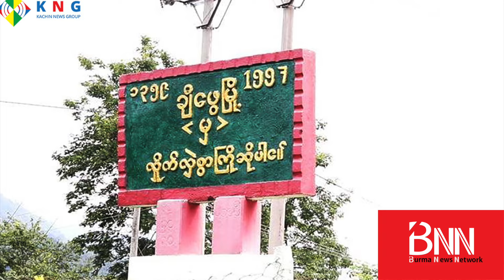“BGF တွေ၊ ပြည်သူ့စစ်တွေ အမြန်ဆုံး ဘက်ပြောင်းကြဖို့ တိုက်တွန်းပါတယ်”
- ဗိုလ်မှူးကြီးနော်ဘူ (ပြောခွင့်ရပုဂ္ဂိုလ် - KIO/ KIA)

“စစ်အာဏာရှင်ဖြုတ်ချရေးအတွက် တနိုင်ငံလုံးအတိုင်းအတာနဲ့ တိုက်ပွဲဝင်နေချိန်မှာ ကချင်တိုင်းရင်းသားတွေလည်း ဟန်ချက်ညီ ပါဝင်ဖို့လိုတယ်။ ကချင်တိုင်းရင်းသားအချင်းချင်း မတိုက်ချင်ပါ။ ဒါကြောင့် ချီဖွေ၊ ကန်ပိုက်တည်၊ ပန်ဝါဒေသရှိ  BGF တွေ၊ ပြည်သူ့စစ်တွေ အမြန်ဆုံး ဘက်ပြောင်းကြဖို့ တိုက်တွန်းပါတယ်” လို့ KIO/ KIA- ကချင်လွတ်လပ်ရေး တပ်မတော်ပြောခွင့်ရ ဗိုလ်မှူးကြီးနော်ဘူက BNN ကို ပြောပါတယ်။

မြန်မာ-တရုတ်နယ်စပ်ရှိ ဆော့လော်၊ ချီဖွေ၊ ကန်ပိုက်တည်၊ ပန်ဝါ ဒေသတွေရှိ နယ်ခြားစောင့်တပ် BGF တွေကို ထိုးစစ်ဆင်နေတဲ့အခြေအနေနဲ့ပတ်သက်ပြီး BNN က မေးမြန်းစဉ် သူက ဒီလို ပြောကြားခဲ့တာပါ။

အခု... ဗိုလ်မှူးကြီးနော်ဘူရဲ့ ပြောကြားချက်ကို ထုတ်လွှင့်ပေးလိုက်ပါတယ်...။

တိုက်တွန်းပါသည်။

ကြည့်ရှုနိုင်ပါသည်။)